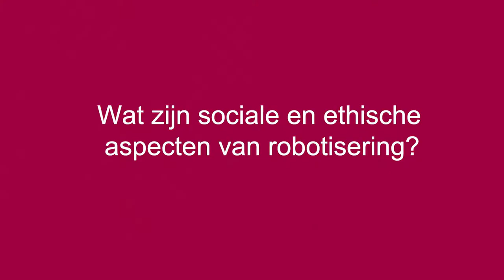Nieuwe mensenrechten in het robottijdperk?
Onderzoeker Linda Kool praat op 12 oktober bij NRC Live over robotisering. Zijn er nieuwe mensenrechten nodig nu robots uit hun kooi komen, de samenleving in?

Meedenken? Aanmelden kan online: nrclive.nl.